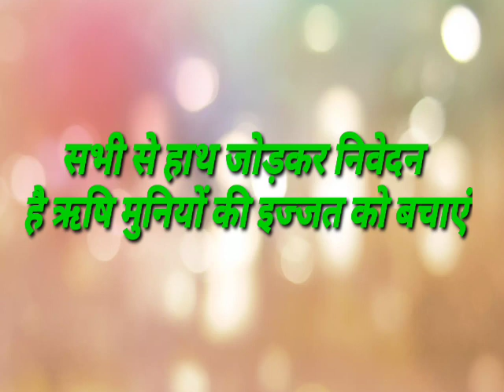आखिर कैसे किया /सच्च या झूठ //Vedic Bharat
1)This Video has no negative  impact on the original works
2)This video is also for Educating,Inspiring and Motivational purposes